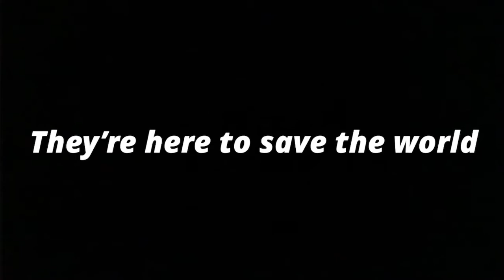Green Day but they’re in an action movie trailer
Rated PG-13